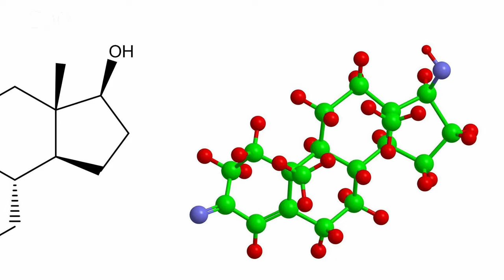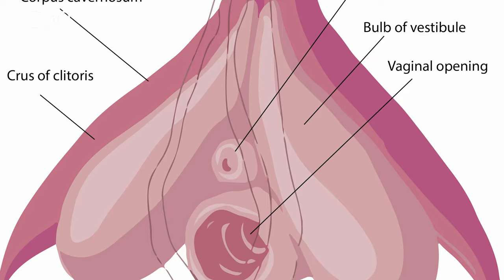Are Performance-Enhancing Drugs Dangerous?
Performance enhancing drugs-If you’re trying to get an edge in the gym or in sport , you might consider taking them. I’m sure you’ve heard about the risks - but are these drugs as bad as they seem? Lets have a look at some of the different kinds of performance enhancing drugs.

1. Anabolic steroids, are essentially a synthetic version of testosterone. The name basically means that the body will spend more energy on muscle-building than it is programmed for.

You may have heard the referred to as clenbuterol, trenbolone or anavar. Some slang for it is "eating clen and trenning hard" a play on the phrase "eating clean and training hard" as well as "trenbolone  sandwich." Stay classy. The upside for using them is a reduce recovery time so you can quickly pick yourself up and get to work again. But before you get too excited, take a look at the downsides.

Risks for men include a swollen prostate, impotence, infertility, baldness, and paradoxically enough, growth of breast.  a common endocrine problem for men but may negate you whole “manly-man” thing if that’s what you're going for.

don’t think you ladies are off the hook: you can also go bald, deepen your voice and mess with your periods. Oh, fun fact: did you know that if you look at the anatomy  of the clitoris, it looks almost shockingly like a penis? Well if you don’t see it now, go take AASs for a while and your clitoris will actually become enlarged enough for you to get a pretty good view. Isn’t science fun?

2. Androstenedione is a type of anabolic steroid, but it is produced in the body. Too much of it causes pretty similar side-effects to AAS: Acne, and baldness. Men will enjoy decreases their sperm production, shrunken testicles, and man boobs.  Women can also get deep voices: 9/10 female baritones would recommend.
The government finally outlawed its sale in 2004 after a on the heels of what is called “The Steroid Era” in the MLB: remember when everyone was talking about Barry Bond? Yeah, that was a huge part of it.

3.Gonadotropin, also known as the Human Growth Hormone is taken to improve endurance and muscle-mass – yet neither of those things have been scientifically proven to be caused by the Human Growth Hormone. People called it an anti-aging drug, it caught fire in the MLB and isn’t even banned from the NFL yet. HGH is not illegal but it can only be purchased by prescription - and a lot of the people taking it don’t have said prescription. It can cause diabetes, high blood pressure, high cholesterol and an enlarged heart. Not to mention users eventually experience muscle weakness which defeats the whole purpose. So not only is this one dangerous, it’s completely counter-productive in the long-term.

4. Finally, we have erythropoietin (and this one is doozy. This one was very big with professional cyclists in the 90s and is thought to have cause at least 18 people to die through means of such as strokes, heart attacks and pulmonary embolism. Instead of directly affecting the muscles, it affects the oxidation of red blood cells, keeping the muscles in good shape for a long time but also increasing the risks of blood clots. The others can cause some serious problems, they really can, but this one is really scary because we know that it actually has killed: it doesn’t just present the possibility of danger, we know for a fact that it is dangerous.

Photo Credit:
Barry Bond
Eric Broder Van Dyke / Shutterstock.com

Cyclist
finchfocus / Shutterstock.com

This video is presented by Jayde Lovell, at Youtube Space NY. Script by Stephanie Slepian.